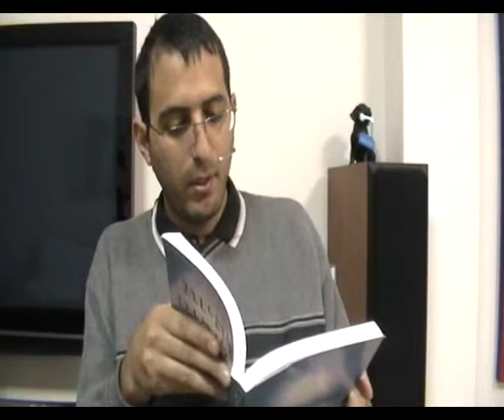הספר להיות אלוהים בחירה חופשית, חופש הבחירה יש בחירה חופשית או אין בחירה חופשית, יצירת הרצון והקיום העצמי, חלק 3, פרומו